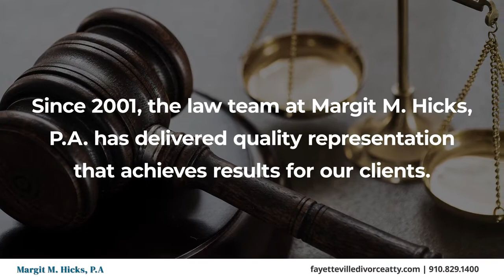Margit M. Hicks, P.A Fayetteville North Carolina 28305